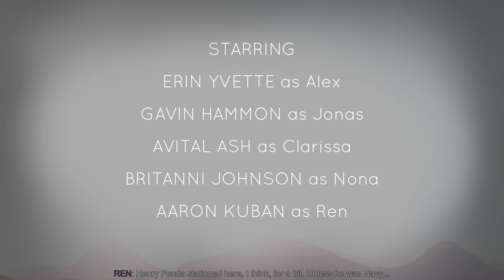OXENFREE - 2 Girls 1 Let's Play Gameplay Part 1: Ghosts?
It's kinda like until dawn.